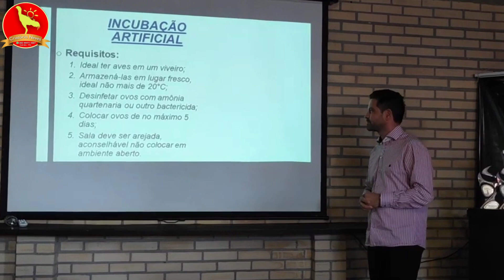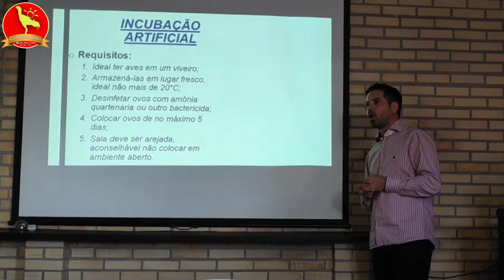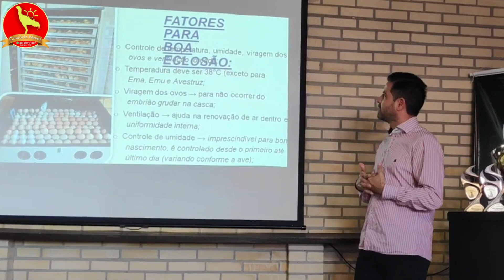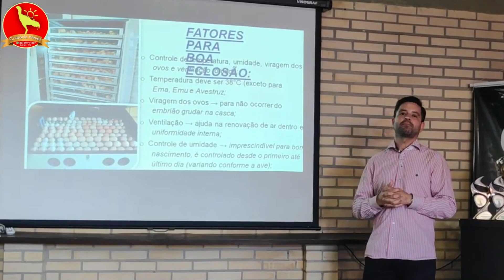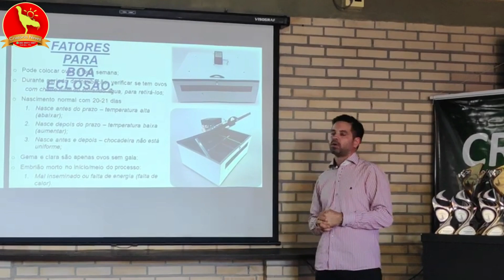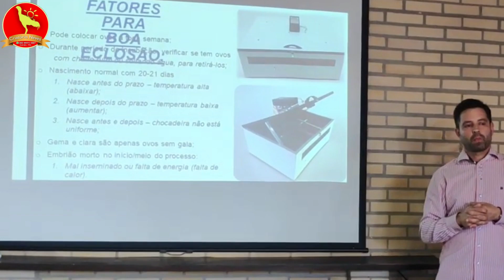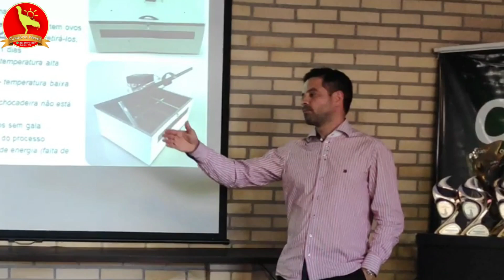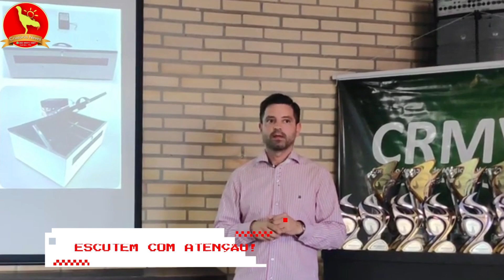DICAS PARA USAR CHOCADEIRA, SUA CHOCADEIRA NÃO NASCE NADA? VEJA A PALESTRA NA EXPOINTER - BROOD